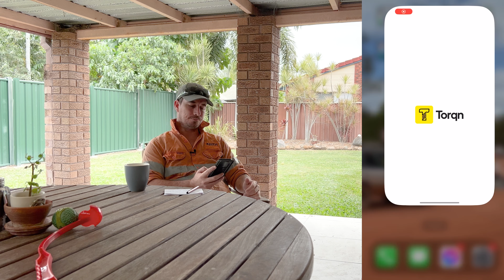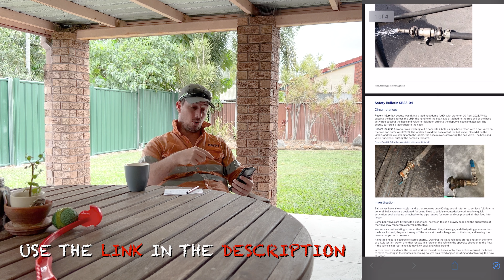FIFO MINING - Are You RISKING YOUR LIFE? Managing FATIGUE and SLEEP?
G’day folks!

In todays video we are going to look deep into something that a lot of people are not getting - SLEEP! Some find it hard away from family, others have never done night shifts or big hour work days before, and 90% of you have issues finding ways to get a solid sleep.

Don't forget to use the link below to find your way to Torqn - it is a SAFE PERSONAL LINK - I promise!

- TORQN APP LINK -

Cheers
Keithy